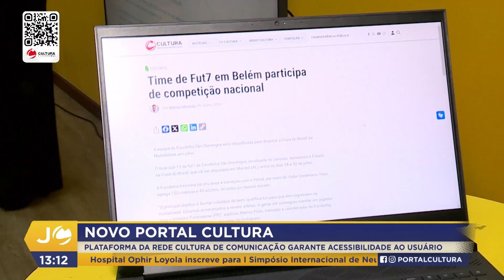JC 1ª Ed - Lançamento do Novo Portal Cultura (05.06.24)